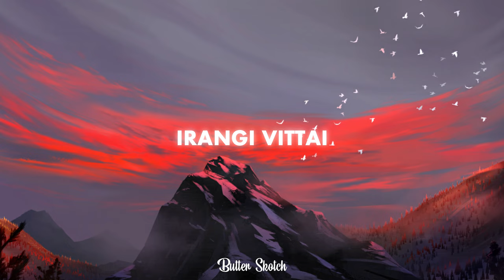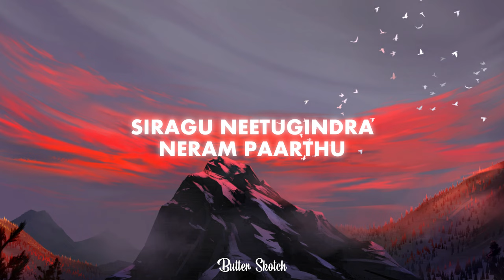| Imaye Imaye ( Lyric Video ) | Raja Rani | Butter Skotch |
🌟 Raja Rani - Imaye Imaye ( lyrics )
Movie:  Raja Rani
Lyrics:  Pa Vijay
Singer:  G.V.Prakash Kumar and Shakthisree Gopalan
🍦 [ Lyrics. ] - [ Imaye Imaye ]

ஆண் : இமையே இமையே
விலகும் இமையே விழியே
விழியே பிரியும் விழியே
எது நீ எது நான் இதயம் அதிலே
புரியும் நொடியில் பிரியும் கனமே

பனியில் மூடிபோன பாதை
மீது வெயில் வீசுமோ இதயம்
பேசுகின்ற வார்த்தை உந்தன்
காதில் கேட்குமோ

ஆண் : { அடி மனதில்
இறங்கிவிட்டாய் அணு
அணுவாய் கலந்துவிட்டாய் } (2)

பெண் : இமையே இமையே
விலகும் இமையே விழியே
விழியே பிரியும் விழியே

சிறகு நீட்டுகின்ற நேரம்
பார்த்து வான் எல்லாம்
மழை வரைந்து காட்டுகின்ற
வண்ணம் என்ன செய்ததோ பிழை

ஆண் : அடி மனதில்
இறங்கிவிட்டாய் அணு
அணுவாய் கலந்துவிட்டாய்

பெண் : அடி மனதில்
இறங்கிவிட்டாய் அணு
அணுவாய் கலந்துவிட்டாய்
📷 Pic from: DeviantArt.com
🎵OUTRO MUSIC : '' Show and tell '' by Said the sky Ft. Claire Ridgely
In case of any issues